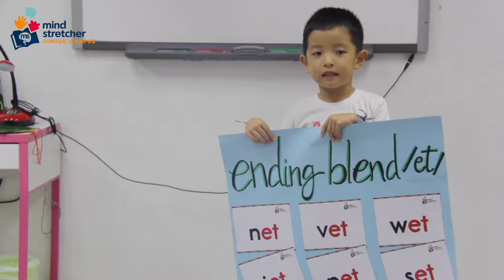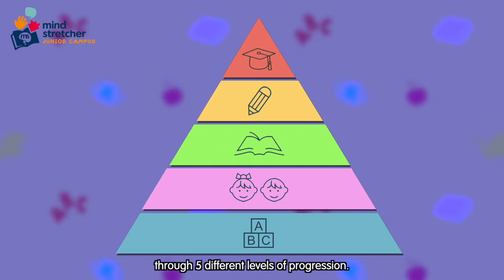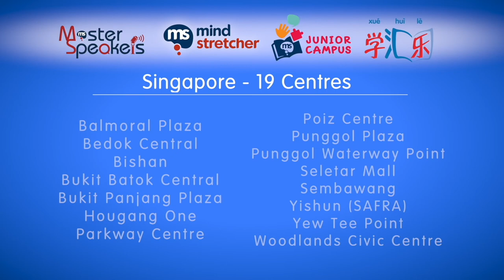Fun with Phonics & Reading @ Mind Stretcher Junior Campus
Can your child pronounce the words "Pen" and "Pan" correctly? Does he/she know that the word "Bike" has a letter "i" and the letter "e" at the end is silent?

At Mind Stretcher Junior Campus, your child will be learning those and more at our Phonics and Reading Programme. Register for a FREE Phonics & Reading Assessment today at any Mind Stretcher Centre today!